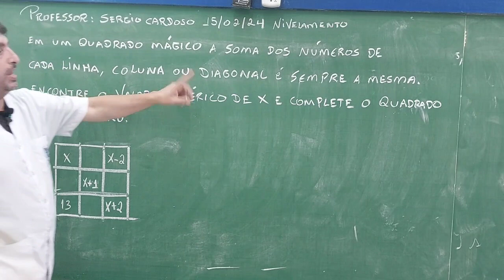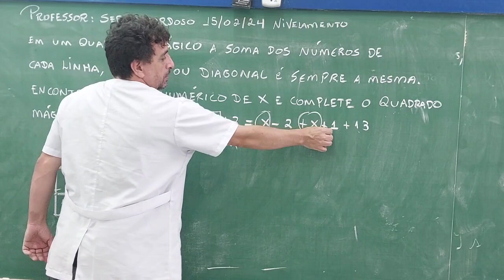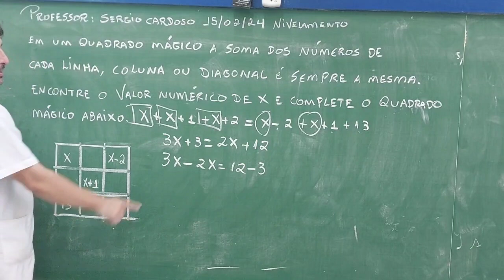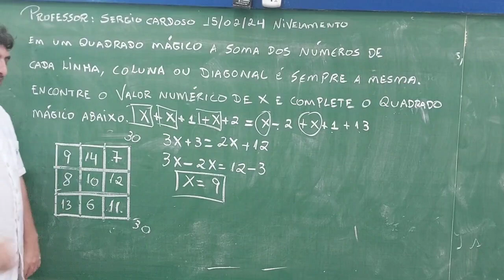Aula 11 revisão quadrado mágico